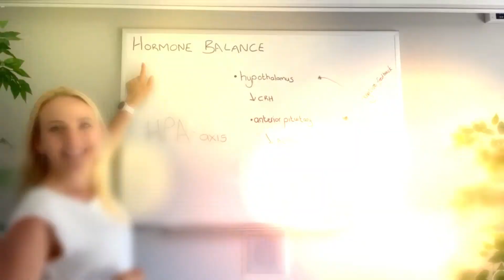Wellness MD Vitamin D Podcast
Listen as Dr. Daniela Steyn, Medical Doctor and her Life Coach sister JB discuss what vitamin D is, and how you will benefit from having optimal levels of vitamin D.

Vitamin D is often called the sunshine vitamin due to our skin’s incredible ability to absorb ultraviolet light from the sun to form Vitamin D (cholecalciferol) in the skin from 7-dehydrocholesterol. We can also get vitamin D from our diet. Unfortunately, Vitamin D naturally occurs only in very few foods.

We need Vitamin D for:

· normal calcium homeostasis.

· support the immune system and fight inflammation.

· Oral health

· Vitamin D can help treat hypertension: According to a 2019 review published in the journal Current Protein & Peptide Science suggests that vitamin D may play a role in the treatment of high blood pressure where they have found even short-term vitamin D deficiency may directly raise blood pressure which in turn may lead to organ damage.

· Weight management. Obesity is a risk factor for Vitamin D deficiency.  On the flip side,  one 2009 study in the British Journal of Nutrition found that, in overweight or obese women with low calcium levels, those who took a daily dose of calcium paired with vitamin D were more successful shedding pounds than those who took a placebo supplement

· Effect on mood: The sun can brighten up your mood, and so can vitamin D. According to a 2017 review article in the journal Neuropsychology, researchers found "a significant relationship between depression and vitamin D deficiency.”

·  cancer-fighting powers.

They discuss the causes of Vitamin D deficiency.

Canadian recommendation is to take a vitamin D supplement year-round and not only in the winter months. Healthy adults require 1000iu Vit D3 (cholecalciferol) daily.

Here are some natural food sources of vitamin D:

· Swordfish

· Rainbow trout

· Salmon

· Snapper

· Egg yolk

· Tuna

· Mushrooms

Vitamin D fortified products:

· Cow’s milk

· Plant-based milk substitutes

· Margarine

· Infant formula

· Formulated liquid diets/foods for use on a very low energy diet/meal replacements

· (Fortification of these products are mandated in Canada, fortification is voluntary for butter substitutes, condensed milk and goat’s milk)

 As always check in with your doctor before you decide to try vitamin D in supplement form.

Join us on our journey towards health and happiness!

We would LOVE to hear from you. Let us know what you think. If you enjoyed this podcast, please leave a refer and refer this episode to your friends!

For a video recording of this podcast on Youtube: WellnessMD